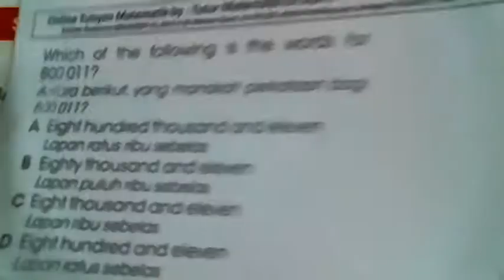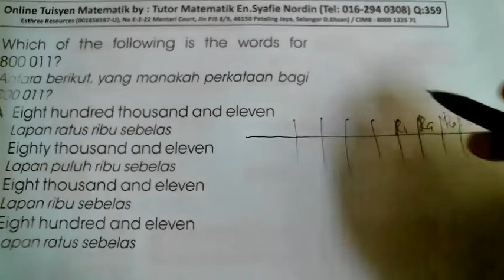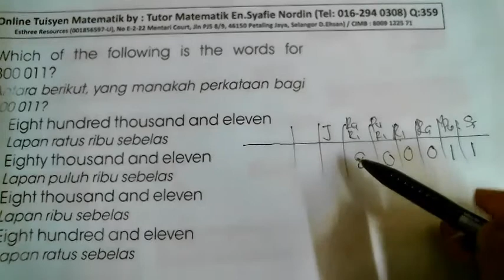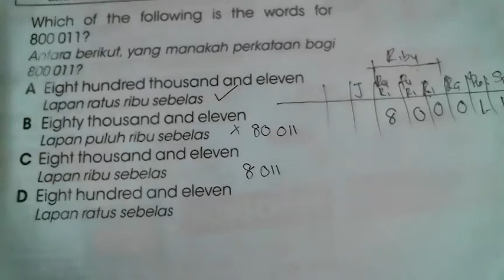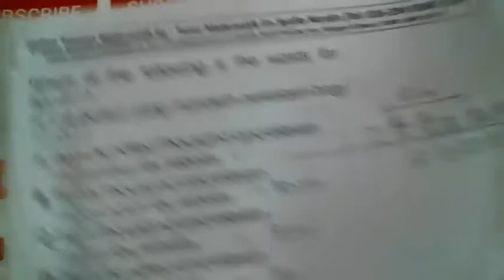Tuisyen Matematik: Video 359 (Darjah 4,5 & 6)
Online Tuisyen Matematik by Tutor Matematik, En. Syafie Nordin (Esthree Resources (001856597-U) untuk Darjah 4, 5 & 6
Tuisyen Matematik: Video 231 (Darjah 4,5 & 6)